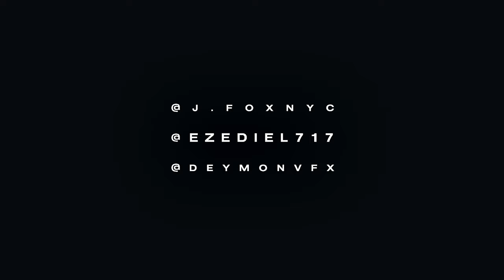MIKE TYSON | PRXSXNT FXTURE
Artist Links & Song Credit:
PRXSXNT FXTURE - SHES  BEEN F***ING